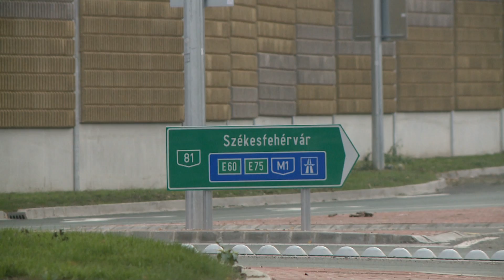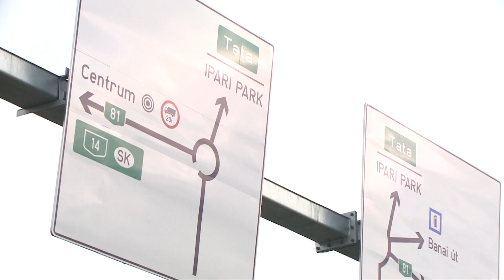Elkészült az új turbó körforgalom a Tati útnál